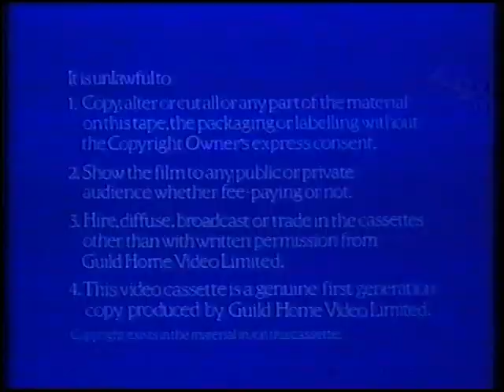Original VHS Opening: Michael Jackson - Moonwalker (UK Retail Tape)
Here are the Titles From My 1990 UK VHS of Michael Jackson - Moonwalker

1. Guild Home Video Logo
2. Guild Home Video Warning Screen
3. Start of film